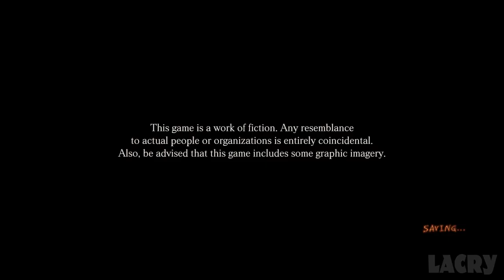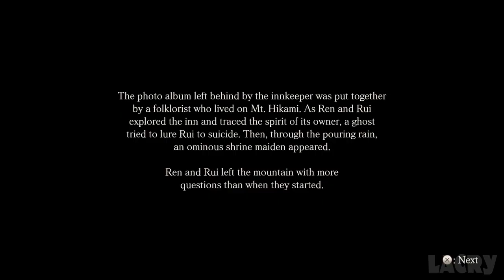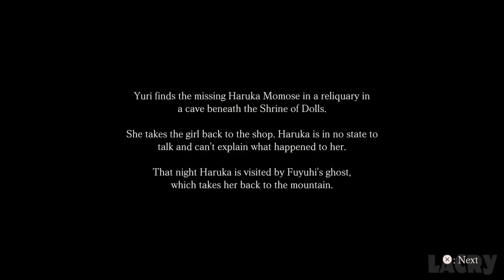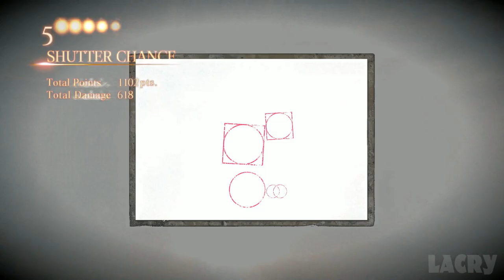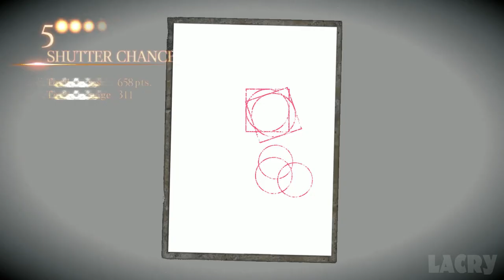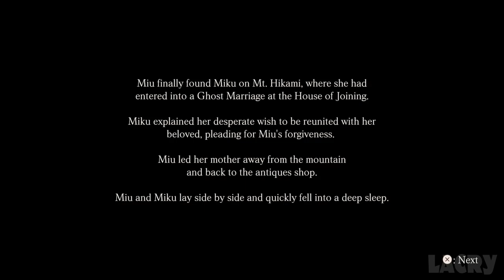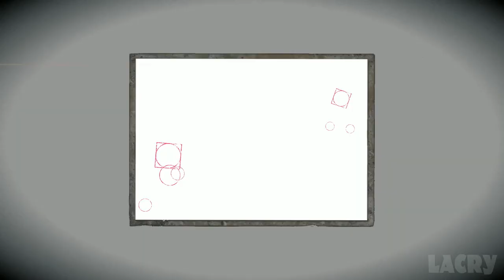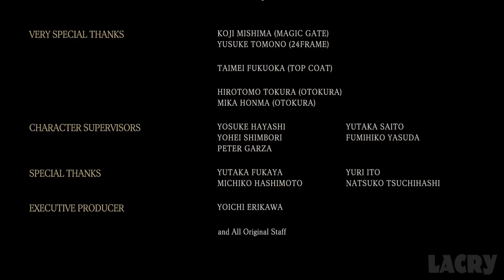Fatal Frame: Maiden of Black Water Full Walkthrough Gameplay - No Commentary (PS5 Longplay)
Fatal Frame / Project Zero: Maiden of Black Water Full Walkthrough Gameplay & Good Endings For Each Character on PS5 in 1080p 60fps. This is my own played, recorded and completely edited run that excludes deaths, mistakes and long loading times for the best viewing experience.

Opening - 00:00:00
Prologue: Lurking in the Deep - 00:00:15
First Drop: A Vanishing Trace - 00:07:30
Second Drop: Mt. Hikami - 00:27:18
Third Drop: Postmortem Photography - 01:14:50
Interlude: Shadow Reading - 01:51:38
Fourth Drop: Spirited Away - 02:03:10
Fifth Drop: The Veiled House - 03:04:40
Sixth Drop: Immortal Flower - 03:52:37
Seventh Drop: Maiden of Black Water - 05:17:42
Eighth Drop: The Witching Hour - 05:48:09
Ninth Drop: The Sacred Casket - 06:21:03
Tenth Drop: Ghost Marriage - 06:53:37
Eleventh Drop: The Shadowborn - 07:35:15
Twelfth Drop: To the Other Side - 08:20:03
Thirteenth Drop: The Dark Sun - 09:16:35
Last Drop: Bride from Black Water - 09:49:38

● Captured with Mirillis Action
● Edited/Rendered in Adobe Premiere Pro